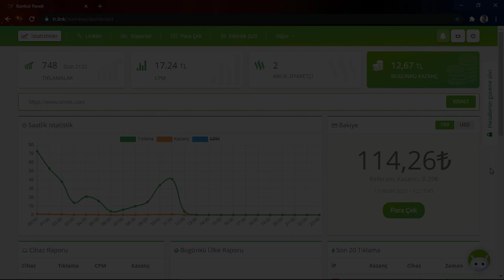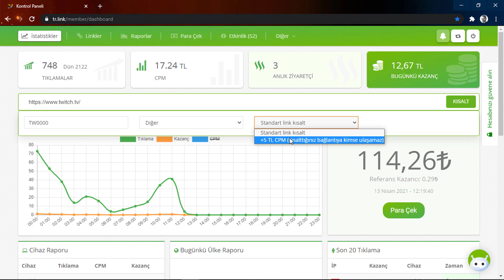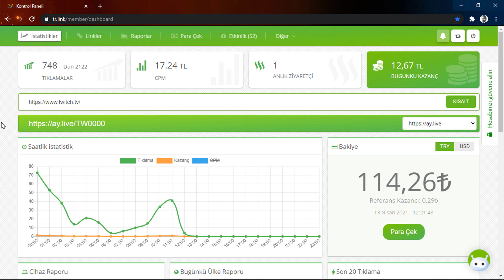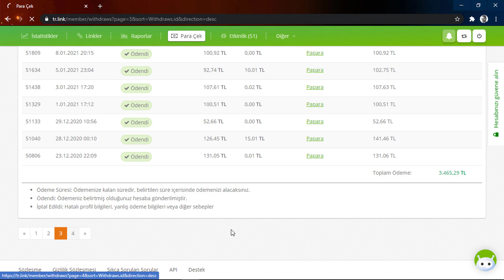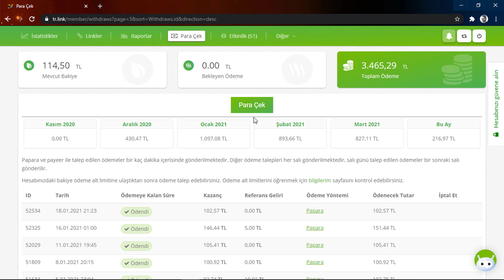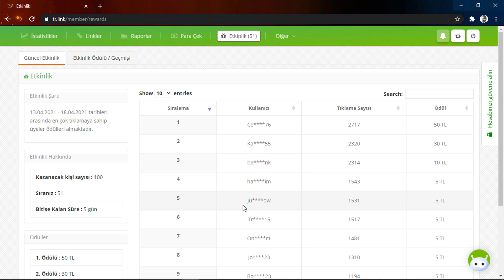HER TIKLAMADAN PARA KAZAN 🤑 - ÖDEME KANITLI PARA KAZANDIRAN İNTERNET SİTELERİ - Para Kazanma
✨ *HERHANGİ BİR SORUMLULUĞU KABUL ETMİYORUZ* :
Bu kanalda gösterilmiş veya herhangi bir videoda bahsedilmiş ve tanıtımı yapılan internet siteleri ile yasal anlamda herhangi bir bağımız yoktur. Size verdiğim herhangi bir bilgi sadece kendi deneyimlerime, tecrübelerime ve araştırmalarıma dayanmaktadır. Ben bir finansal danışman ya da mali müşavir değilim, bu yüzden kanalımda söylediklerim bir yatırım tavsiyesi olarak görülmemelidir ve yatırım tavsiyesi de değildir. Ayrıca bu sitelerden kazandığınız paraların vergilendirmesinden bahsedilmemiştir ve bunları araştırmak tamamen sizin sorumluluğunuzdadır. Ekstra olarak benim tanıtımını yaptığım site sizin izlediğiniz zaman diliminde değişikliğe uğramış ve politikası değiştirilmiş olabilir, bu sebeple de doğabilecek herhangi bir sorunun sorumluluğu tamamen sizdedir. Hiçbir siteden kesin bir tutarda kazanç sağlayacağınız konusunda bir garanti vermemekteyiz.